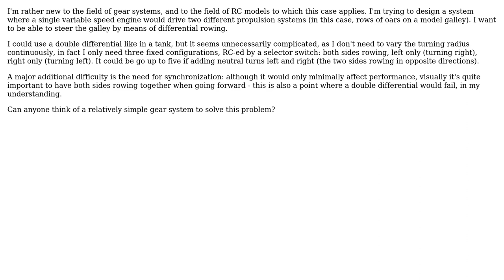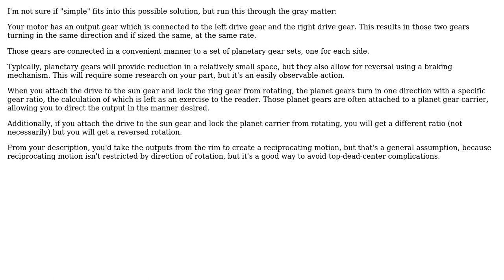Engineering: Gear switching for simple differential steering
With thanks & praise to God, and with thanks to the many people who have made this project possible! You are responsible for your own actions.